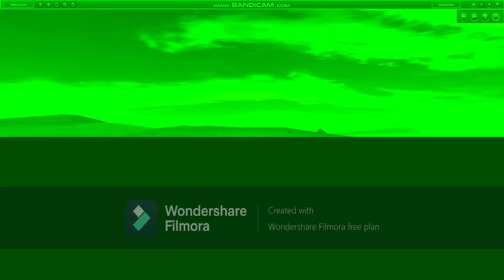Trainz Crashes 3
Here we go again with another Trainz Crashes video. Wow, this series is becoming very popular. anyways enjoy!

Sonic Heroes: This Machine